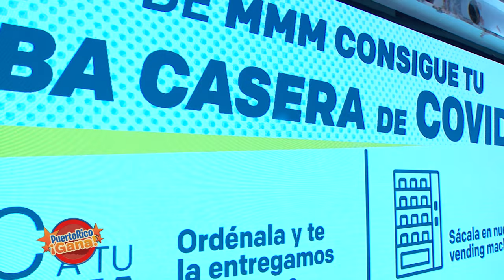2 0 PR GANA 03 03 22